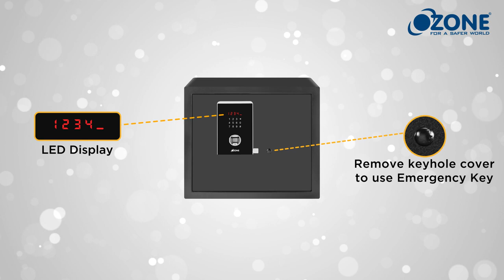Ozone Safe Locker For Home Safilo Bio X 40 8 Liter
This safe is well-suited for homes, offices, logistics, and retail spaces offering the utmost protection to cash, jewellery, diamonds, watches, passports, collectibles, heirlooms, important documents, or other valuable assets.
Key features :
Access Modes - Biometric, User Password, Master Password, Keys
Color - Black
Dimensions - Height 35 x Width 40 x Depth 35 cm
Testing & Certifications - Under BIS